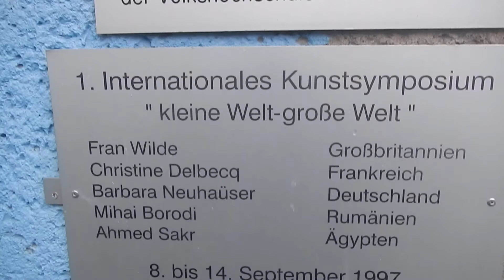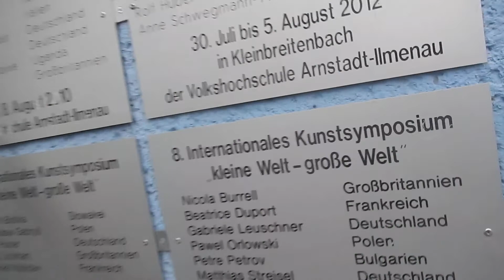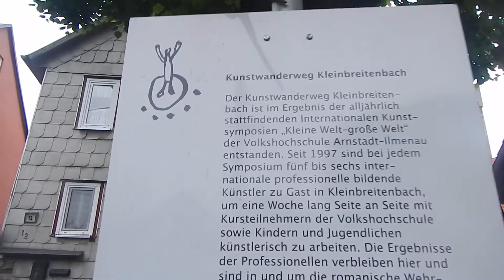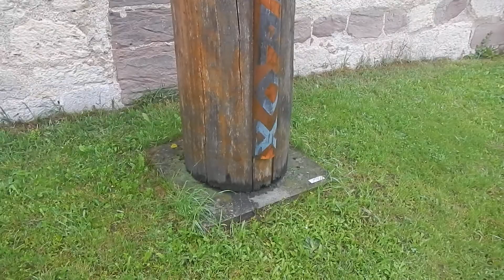Eine Frau braucht einen Mann, der zu ihr hält. (IPTV Story)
Willkommen zur planungstechnischen Machbarkeitsstudie "Keine Panik!" zum Bau und Betrieb einer Straßenbahnlinie zwischen dem Thüringen Park in Erfurt Nord über den Flughafen Erfurt-Weimar bis nach Bad Tabarz im Landkreis Gotha

Wir machen nur eine Machbarkeitsstudie wie in Halle - weiter machen wir nichts. Nur keine Panik. Wir treffen keine Entscheidung und wir beeinflussen auch nicht in unzulässiger Weise eine öffentliche Meinungsbildung

agenturfürkinderträume.de
Rabac & Labin IPTV Werbefernsehproduktion

99867 Gotha-West